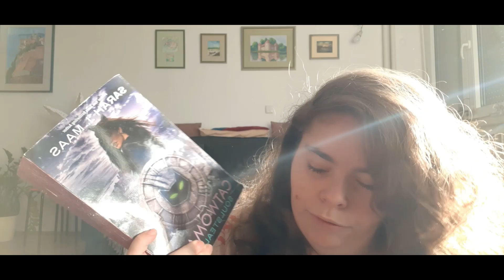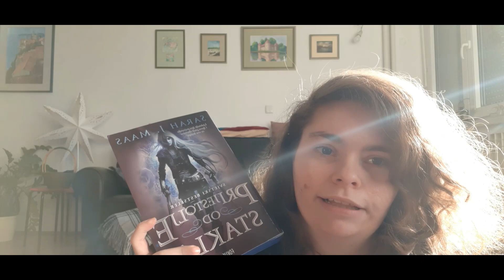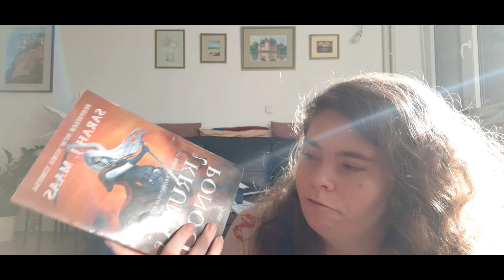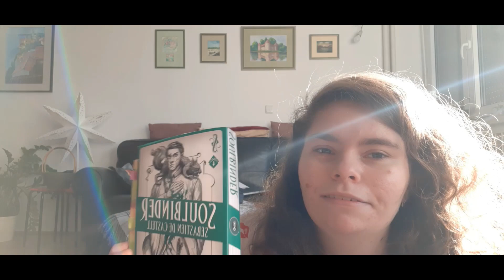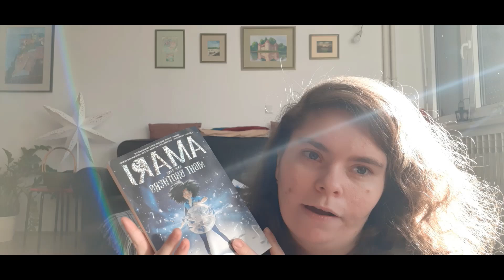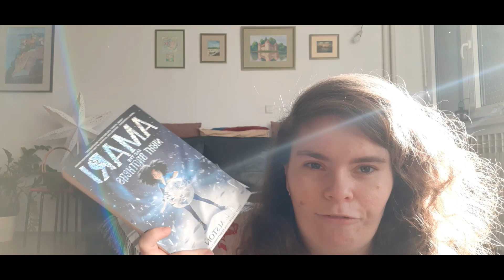January Wrap-up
This video is my January Wrap-up. In this video, I talk about books I read in the month of January 2023.

Want extra content, be part of my book club, be able to choose books I read and videos I make?

wrap-ups
wrap-up